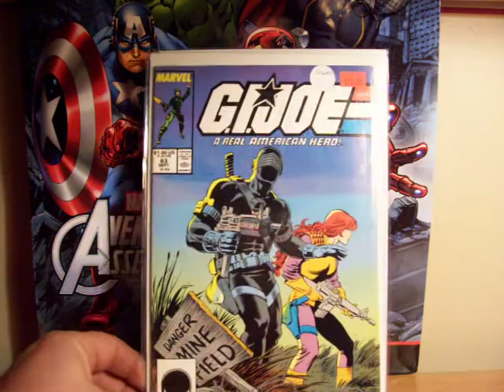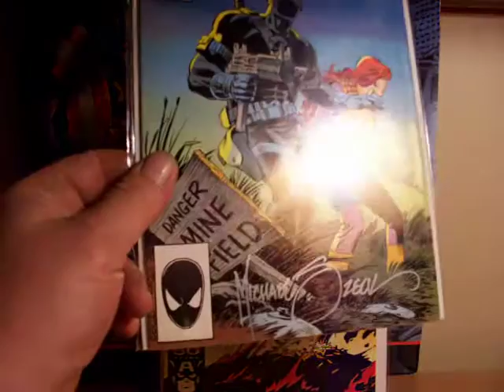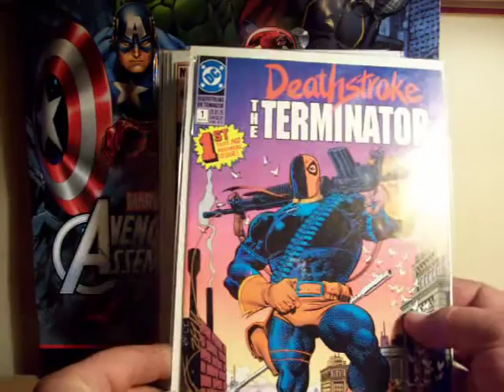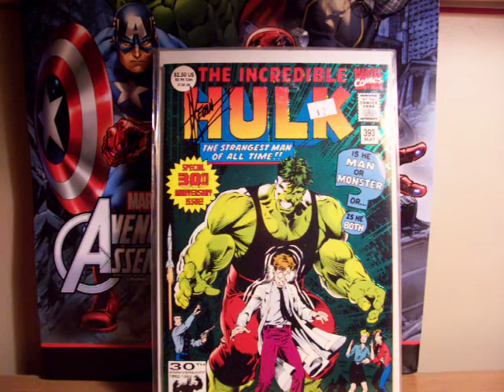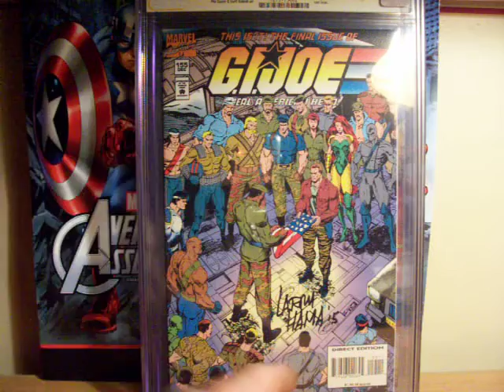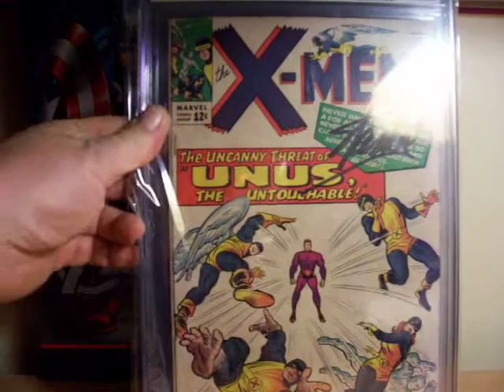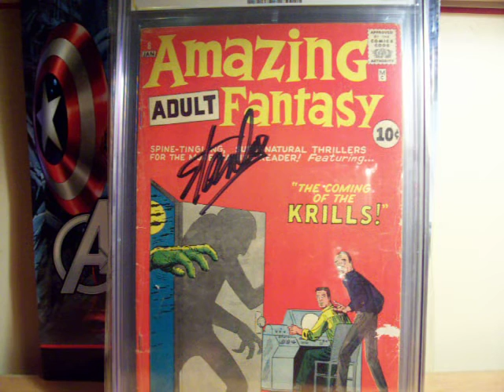Contest Video for Amazing Murfinator